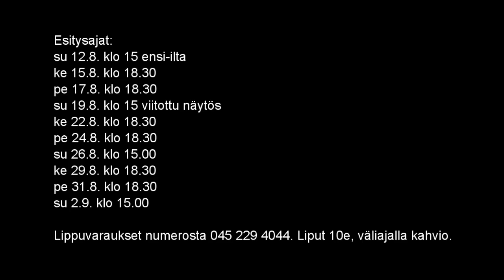Peter Pan (Trailer) 2018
Tervetuloa Mikä-Mikä-Maahan Ylihärmän Nuorisoseuralle.

Esitysajat:
su 12.8. klo 15 ensi-ilta
ke 15.8. klo 18.30
pe 17.8. klo 18.30
su 19.8. klo 15 viitottu näytös
ke 22.8. klo 18.30
pe 24.8. klo 18.30
su 26.8. klo 15.00
ke 29.8. klo 18.30
pe 31.8. klo 18.30
su 2.9. klo 15.00

Lippuvaraukset numerosta 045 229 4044. Liput 10e, väliajalla kahvio.